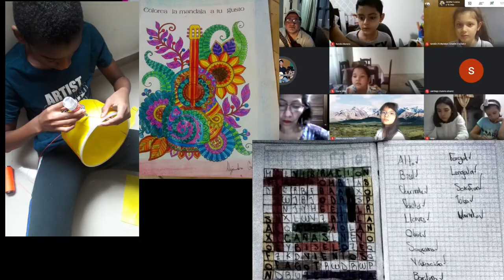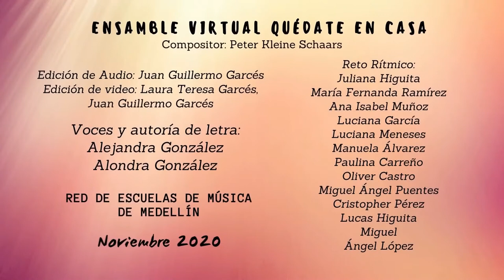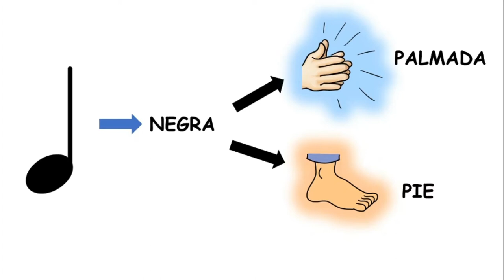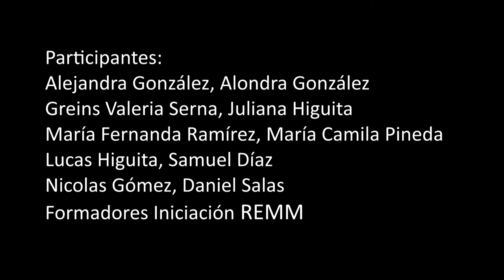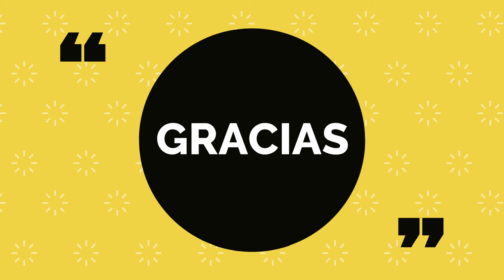Escuela de música de Boston - Socialización: Iniciación musical e instrumental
La Red de Escuelas de Música de Medellín (REMM) es un programa de la Alcaldía de Medellín, que se rige bajo el Acuerdo Municipal 072 de 2013 que crea la “Red de Prácticas Artísticas Ciudad de Medellín”, el cual fomenta la articulación entre las redes de formación artística adscritas a la Sub Secretaría de Arte y Cultura de la Secretaría de Cultura Ciudadana de Medellín.